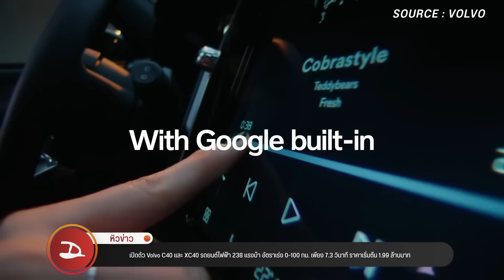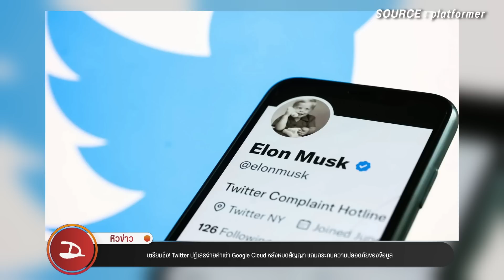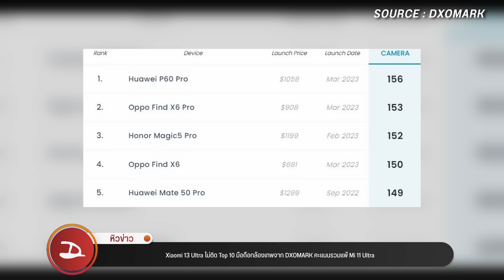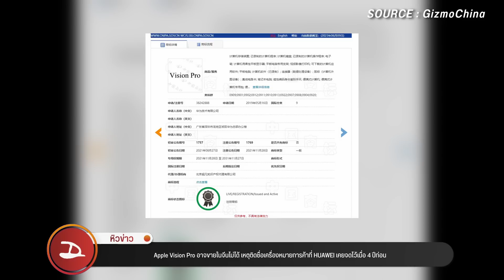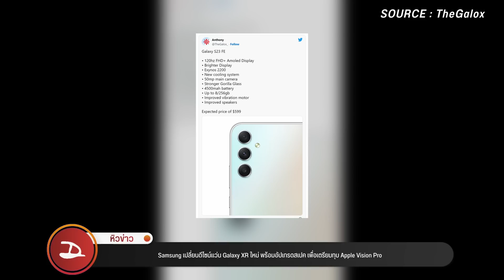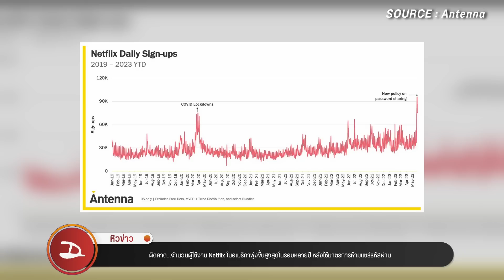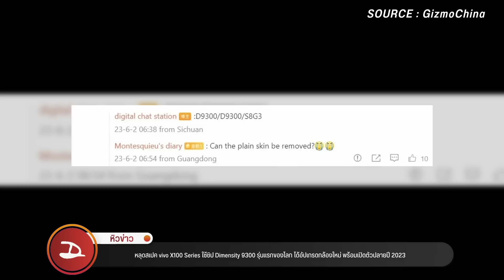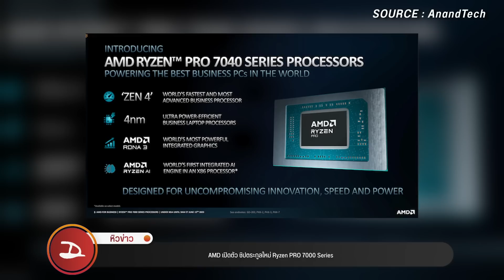หิวข่าว Samsung เตรียมผลิตแว่น XR แข่งกับ Apple Vision Pro/คนใช้Netflix เพิ่มขึ้นแม้เปลี่ยนกฏ ฯลฯ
อัปเดตวงการไอทีรอบโลก หิวข่าว ประจำสัปดาห์ ทุกวันเสาร์ เวลา 3 ทุ่ม พบกับทีมงานดรอยด์แซนส์กันได้ที่นี่ครับ
00:00 หิวข่าวมาแล้วกินข้าวกันยัง??
1:23 เปิดตัว Volvo C40 และ XC40 รถยนต์ไฟฟ้า 238 แรงม้า
2:33 Toyota กำลังพัฒนาแบตเตอรี่โซลิดสเตทสำหรับรถยนต์ไฟฟ้า วิ่งไกลขึ้น ชาร์จไวขึ้น อาจมาปี 2027
3:57 เตรียมชิ่ง! Twitter ปฏิเสธจ่ายค่าเช่า Google Cloud หลังหมดสัญญา แถมกระทบความปลอดภัยของข้อมูล
5:30 HUAWEI ซุ่มพัฒนามือถือจอพับราคาเบา ๆ ภายใต้ซีรีส์ nova คาดเปิดตัวเริ่มต้นราว 19,400 บาท
6:26 เผยภาพเรนเดอร์ Sony Xperia Pro-I II อาจมีเซ็นเซอร์กล้องขนาด 1 นิ้ว ถึง 2 ตัว
7:38 Nothing Phone (2) เคาะวันเปิดตัว 11 กรกฎาคม 2023 พร้อมหลุดภาพเคสตัวเครื่องแล้ว
9:04 Xiaomi 13 Ultra ไม่ติด Top 10 มือถือกล้องเทพจาก DXOMARK ส่วนคะแนนยังทุบ Mi 11 Ultra ไม่ลง
10:16 สเปค Redmi 12 มือถือจอ 6.79″ 90Hz กล้อง 3 ตัว 50MP พร้อมชิป Helio G88 เปิดราคาไทย 5,299 บาท
11:18 รู้แหละว่าแพง…Apple พัฒนาแว่น Vision รุ่นธรรมดาที่มีราคาถูกกว่า คาดเปิดตัวปี 2025
12:15 Apple Vision Pro อาจขายในจีนไม่ได้ เหตุติดชื่อเครื่องหมายการค้าที่ HUAWEI เคยจดไว้เมื่อ 4 ปีก่อน
12:58 CEO Facebook ออกปาก Apple Vision Pro ยังไม่ว้าว เพราะ Meta เคยทำมาหมดแล้ว
14:31 สนุกแน่…Samsung จับมือ Qualcomm และ Google ซุ่มพัฒนาแว่น Mixed Reality เตรียมชน Apple Vision Pro ในปีนี้
15:33 Samsung เปลี่ยนดีไซน์แว่น Galaxy XR ใหม่ พร้อมอัปเกรดสเปค เพื่อเตรียมทุบ Apple Vision Pro
16:19 Samsung Galaxy S23 FE กลับมาจริง! หลุดสเปคหลักเกือบครบ เตรียมเปิดตัวแบบเซอร์ไพรส์ไตรมาส 3 ปี 2023
17:40 อุปกรณ์เสริม Samsung Galaxy Z Fold5 ,Z Flip5, Tab S9, และ Watch 6 Series ที่เตรียมเปิดตัวในงาน Galaxy Unpacked 2023
19:11 อดีตฝ่ายบริหาร Samsung ถูกจับ เพราะแอบขโมยข้อมูลการผลิตชิปไปสร้างโรงงานผลิตเอง
21:05 ผิดคาด…จำนวนผู้ใช้งาน Netflix ในอเมริกาพุ่งขึ้นสูงสุดในรอบหลายปี หลังใช้มาตรการห้ามแชร์รหัสผ่าน
22:32 หลุดสเปค vivo X100 Series ใช้ชิป Dimensity 9300 รุ่นแรกของโลก ได้อัปเกรดกล้องใหม่ พร้อมเปิดตัวปลายปี 2023
23:58 Intel ประกาศเปิดตัว Line up Chipset ใหม่ Intel Core Ultra หมดยุคการเรียก Intel Core i
25:16 Intel ต้องการเป็นผู้ลงทุนรายใหญ่ หลัง ARM เข้าสู่ตลาดหุ้น IPO
26:45 AMD เปิดตัว ชิปตระกูลใหม่ Ryzen PRO 7000 Series
27:55 Capcom ฉลองครบรอบ 40 ปี ขนทัพเกมดังมาให้เล่นฟรีเพียบ ทั้ง Rockman, Resident Evil และ Street Fighter
28:49 รายชื่อมือถือใหม่ผ่าน กสทช. เดือนพฤษภาคม 2023 มาทั้ง OPPO, realme, Redmi, vivo, Sony, Lenovo, Infinix